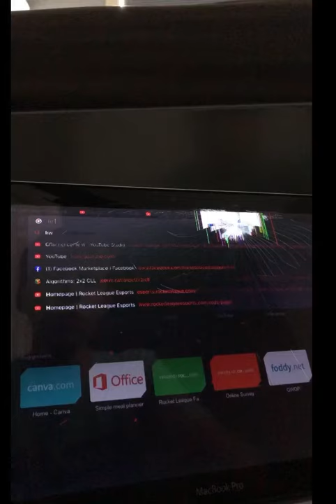How to Frontflip WikiHow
I love WikiHow 💕